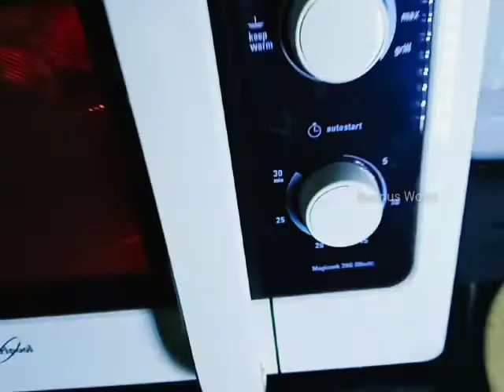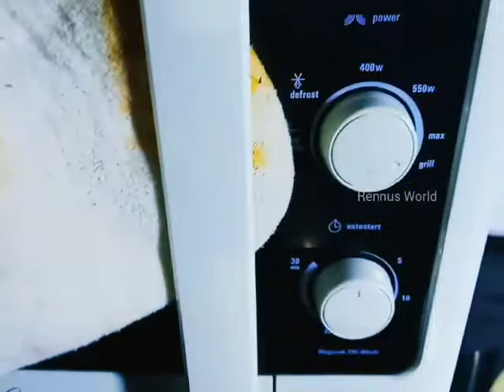Homemade peri peri chicken || പെരി പെരി ചിക്കൻ || Rennus World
shawarma recipe 👆🏻

onam special palada payasa cake recipe 👆🏻

kulfi cake recipe 👆🏻